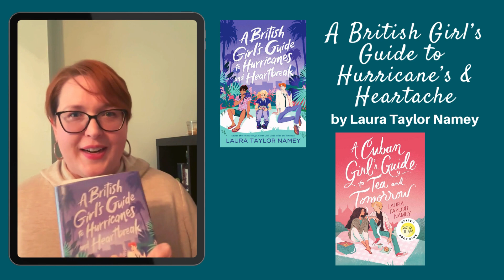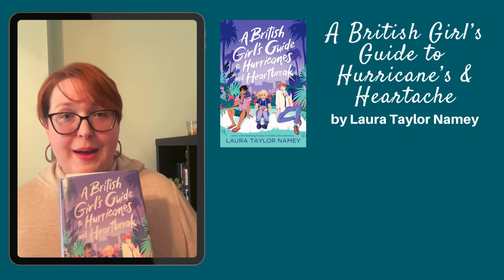Book Talk: British Girl's Guide to Hurricanes and Heartbreak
Join Community Services Librarian Miss Laura for a book talk on the book "A British Girl's Guide to Hurricanes & Heartbreak" by Laura Taylor Namey. Available in print.

Thank you for joining us for this virtual program courtesy of the staff of the Grundy Library.